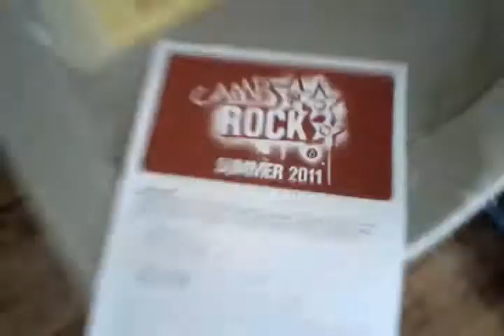Camp Rock // You're not going to want to miss it!